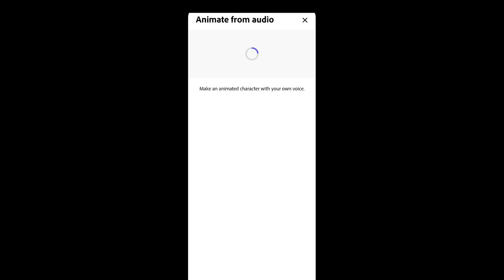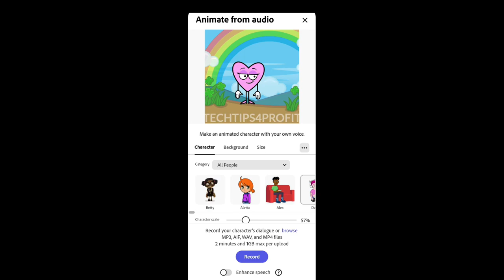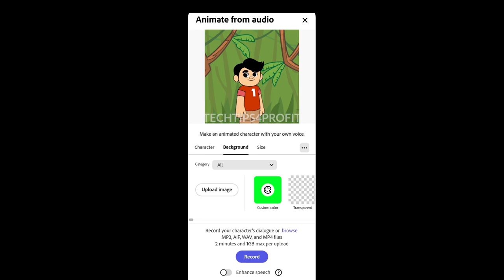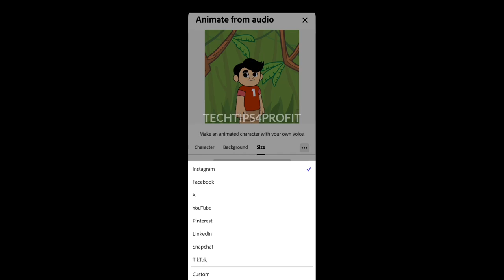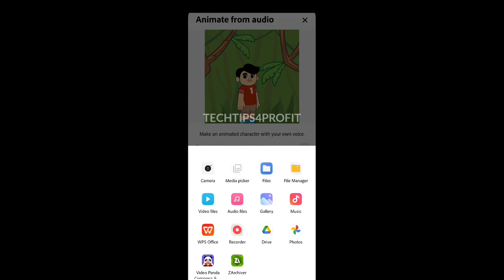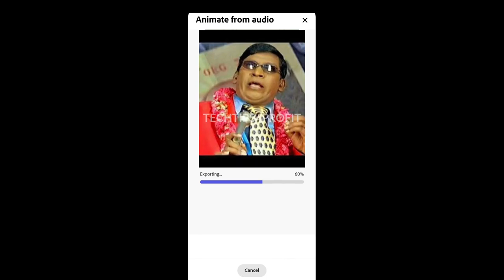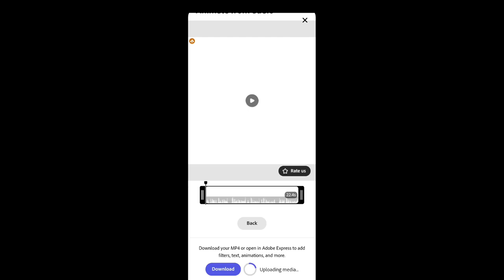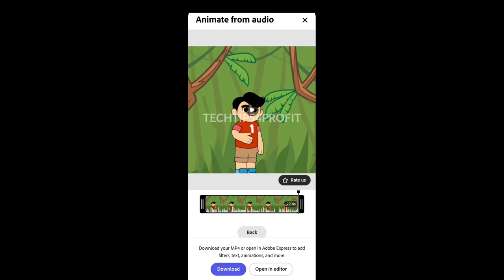₹ How to Edit Image to (Lip Sync) Video Editing|Tamil_Hindi_Malayalam &etc Early Access Version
## Want to create fun and engaging lip sync videos without breaking the bank?

This video shows you how to use Adobe Express's FREE lip sync animation feature!   In just a few clicks, you can add your audio and choose from a variety of characters and backgrounds to create hilarious lip sync magic. ✨

Whether you're a seasoned creator or just starting out, this is a perfect way to add some personality to your videos.

Get ready to impress your friends and followers with your lip syncing skills!

byhow-to, tutorial, video editing, creative, social media, adobe express, adobe, lip sync, funny, challenge, (trending audio/song), (specific character), (beginner)